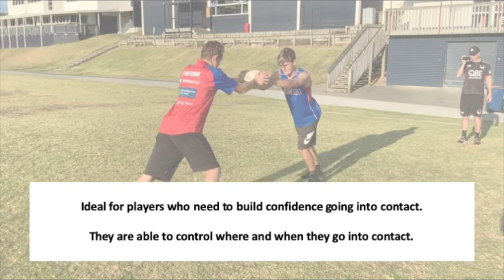Scrum Squad | Tackle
Rugby Skill Coaching